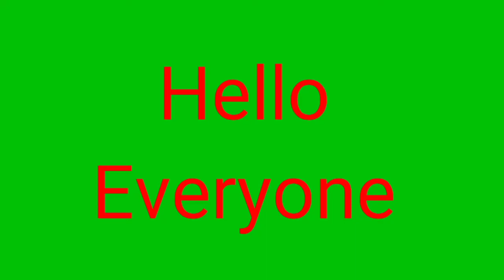Class 12| Maths l Chapter -5 (Continuity & Differentiability)|NCERT| Ex -5.7(1-10) Lecture - 67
NCERT:
For solutions of sums of Ex- 5.7(1-10) 👇👇